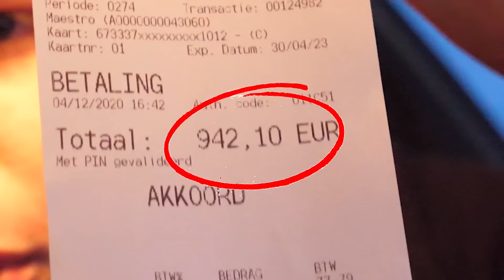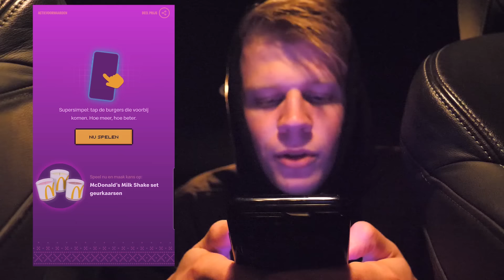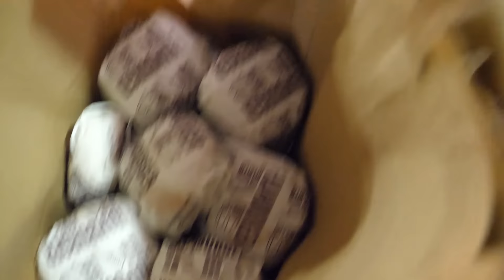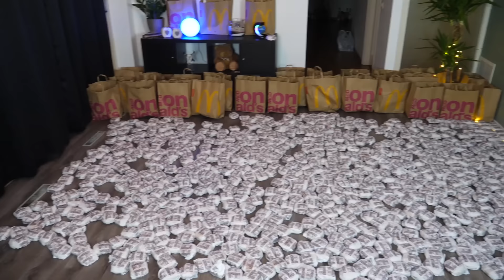750 MCDONALD'S HAMBURGERS BESTELLEN! €942,10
Deze video bevat een samenwerking met McDonald's Nederland. Deze
vermelding is onderdeel van de Social Code: YouTube. Voor meer informatie,